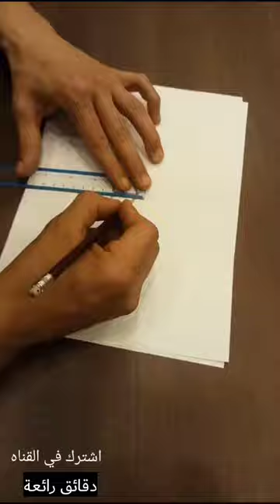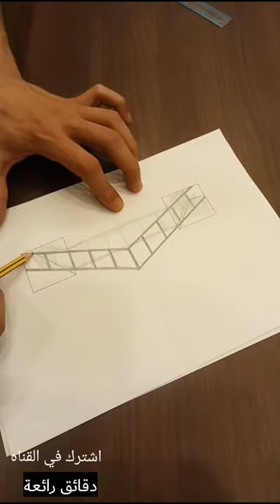رسم سلم ثلاثي الأبعاد 3D واقعي جداً